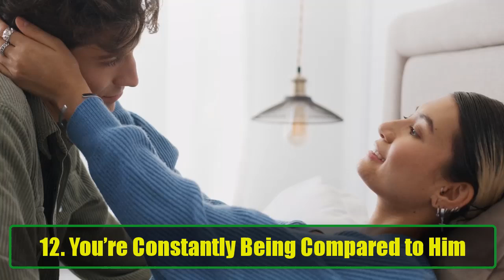12 Clear Signs She’s Not Over Her Ex | How to Know If She Still Loves Her Ex | Awesome Facts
12 Clear Signs She’s Not Over Her Ex | How to Know If She Still Loves Her Ex | Awesome Facts
Are you wondering if your girlfriend is still emotionally attached to her ex? In today’s video, we’ll explore the 12 clear signs that show she might not be over her ex and still has lingering feelings for him. Whether you’ve noticed subtle changes in her behavior or suspect something more serious, this video will help you understand the red flags and figure out if her past relationship is still influencing her present one.

It's completely normal for someone to stay in touch with an ex, especially if they ended on good terms. However, when the connection seems too close or there's too much emotional attachment, it can create tension in your current relationship. If you've been noticing some signs of emotional distance, confusion, or jealousy, you're not alone. In this video, we’ll discuss behaviors and actions that indicate your girlfriend might still have unresolved feelings for her ex.

1. Physical Contact
Physical touch can tell you a lot about how comfortable two people are with each other. If you’ve noticed that she and her ex are overly tactile, touching each other in ways that go beyond a simple handshake or friendly hug, that could be a major sign she’s not completely over him. A comfortable hug, holding hands, or playful touches on the waist or lower back might seem normal at first, but when it crosses a line, you should start paying attention.

2. Physical Proximity
When hanging out with you and her ex, how does she sit or stand around them? If she gravitates toward her ex instead of you, or gets closer to him while you're around, it could show that her attachment to him is still strong. Pay attention to how she positions herself—if she’s making an effort to be near her ex, it may not be as innocent as you think.

3. Inviting Him to Social Gatherings
Does she invite her ex to social gatherings, even when you’re not there? This is one of the clearest signs she might not be over him. She might say it’s for work or mutual friendships, but deep down, if she’s regularly choosing to interact with him at these events, it could mean she’s still emotionally invested in their past.

4. Excusing His Behavior
Does she always defend her ex’s actions, no matter how bad they are? If she constantly makes excuses for his behavior and puts the blame on others, this could indicate unresolved feelings. This tendency to defend him or minimize his wrongdoings is often a sign that she still cares about him in a way that goes beyond friendship.

5. She’s His Go-To Person in Emergencies
If your girlfriend is always the first person her ex calls when he needs help, especially late at night, it could show that she’s still emotionally available for him. This kind of behavior can cause serious friction in your relationship and might make you feel like an outsider.